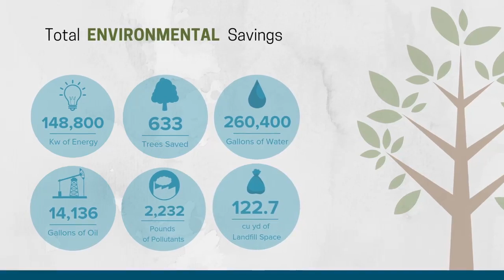2019 BBB Shred Day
BBB Greater MD Foundation's annual identity theft prevention event.